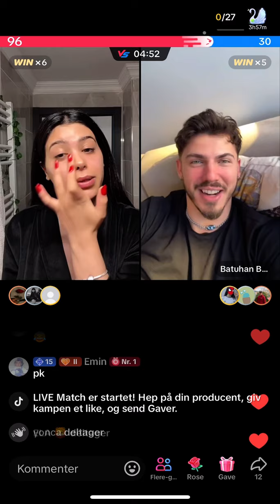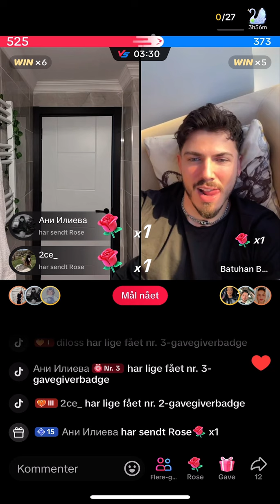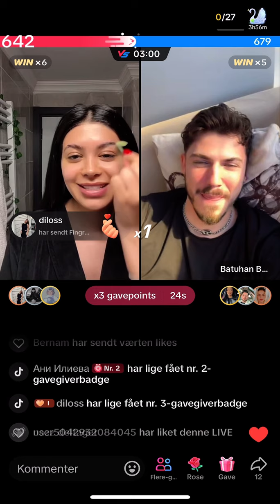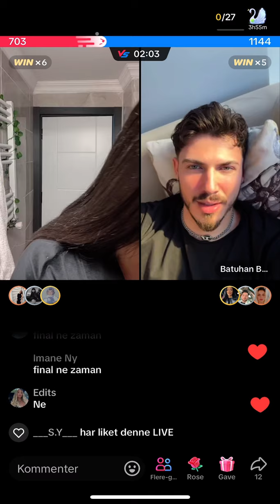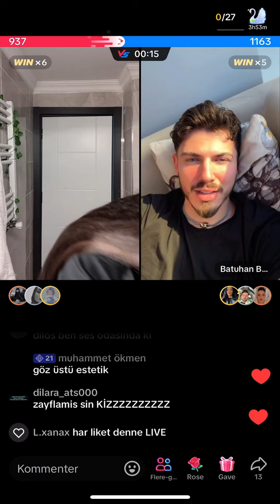Kismetse olur Dilara ve Berke